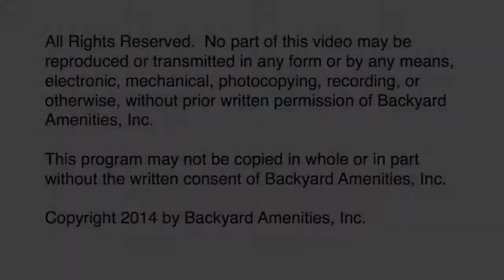Gupta Pool by Backyard Amenities